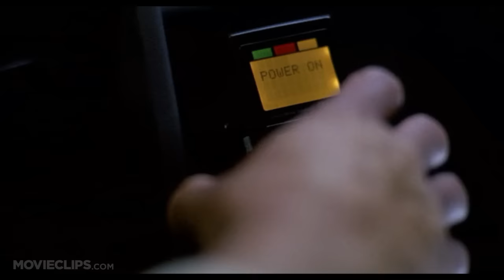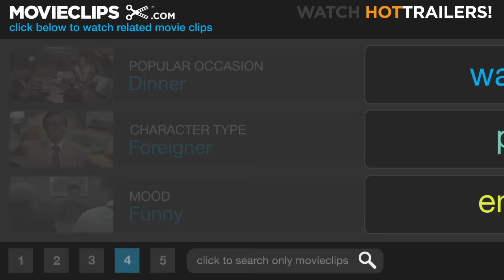Twins (3/10) Movie CLIP - First Time Driver (1988) HD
CLIP DESCRIPTION:
Julius (Arnold Schwarzenegger) drives a car for the first time and learns he has a knack for it.

FILM DESCRIPTION:
The central "gimmick" of the comedy-adventure Twins is established early on. Unbeknownst to one another, king-sized Arnold Schwarzenegger and gnomeish Danny De Vito are twin brothers. Even better: Schwarzenegger is a mild-mannered, bookish type, while De Vito is a vitriolic troublemaker. The film takes satiric jabs at the notion of "perfect" genetics, and makes several pointed comments concerning the dangers of youthful pre-conditioning by insensitive parents.

CREDITS:
TM & © Universal (1988)
Cast: David Caruso, Danny DeVito, Arnold Schwarzenegger
Producers: Michael C. Gross, Sheldon Kahn, Joe Medjuck, Ivan Reitman, Gordon A. Webb
Screenwriters: William Davies, William Osborne, Timothy Harris, Herschel Weingrod